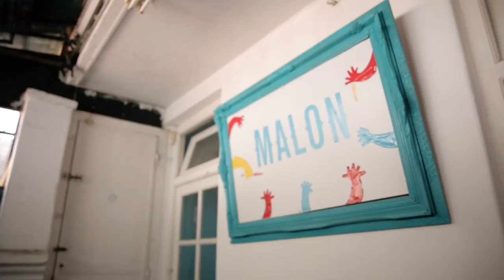Malón Cooperativa Gráfica | Espacio Adherido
Rosario, Argentina